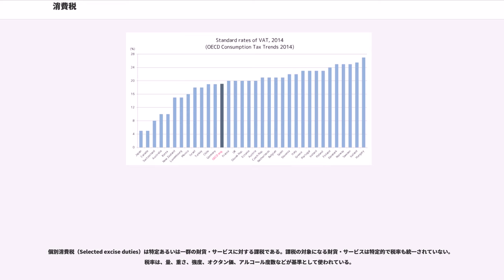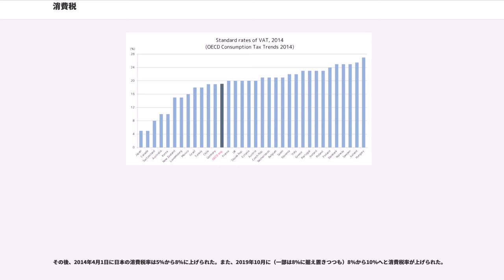消費税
消費税（しょうひぜい、）は、消費に対して課される租税。1953年にフランス大蔵省の官僚が考案した間接税の一種であり、財貨・サービスの取引により生じる付加価値に着目して課税する仕組みである。

消費した本人へ直接的に課税する直接消費税と、消費行為を行った者が担税者であるものの納税義務者ではない間接消費税に分類できる。前者の「直接消費税」にはゴルフ場利用税などが該当し、納税義務者が消費行為を行った者であって、物品またはサービスの提供者が徴収納付義務者（地方税の場合は特別徴収義務者）として課税主体に代わって徴収を行い、課税主体に納付することとなる。後者の「間接消費税」には酒税などが該当し、納税義務者は、物品の製造者、引取者または販売者、あるいはサービスの提供者であり、税目によって異なる。間接消費税はさらに課税対象とする物品・サービスの消費を特定のものに限定するかどうかに応じ、個別消費税と一般消費税に分類される。

現在では160カ国ほどで導入され、OECD諸国の平均では税収のおおよそ31%を占めており、これはGDPの6.6%に相当する（2012年）。

日本においては、「消費税法に規定する消費税」と「地方税法に規定する地方消費税」の総称であり、付加価値税（VAT）のひとつに分類される。

消費は所得の存在を前提として発生することから、消費に課税することによって所得税などで十分に把握できない所得に対して間接的に課税することになる。ただし、所得の中には貯蓄に回される部分があるために、所得の大小と消費の大小は必ずしも一致せず、消費者の消費性向が実際の消費税の負担に対して影響を与える。

一般消費税は、さらに以下に分類される。

かつての日本の経済学では一般売上税（"general sales tax", GST）とも呼ばれていた税方式がモデルとなっている。一般売上税の課税方法として製造・卸売・小売の各段階のいずれか1段階で課税される単一段階課税と2つ以上の段階で課税される多段階課税がある。

多段階課税を採用した場合、次の段階に税負担を転嫁させていく「ピラミッド効果」が発生し、それぞれ異なる商品に同じように課税をすることによって商品に対する税負担の格差が生じることになる。こうした問題点を解消するために、納税義務者はその売上げに係る消費税ではなく、差額に係る消費税を納税する方法が考え出された。これが今日の一般消費税（VAT）である。一般消費税は付加価値の算定方法により所得型付加価値税と消費型付加価値税に分けることが出来る。前者は仕入計算時において資本財の控除は減価償却分しか認められないが、後者では資本財全額が控除の対象となり、消費部分のみが課税対象となる。

消費税と一般消費税は外見的には類似しているが、一般消費税には所得に対して課税する所得税や法人税などの直接税に対する批判に由来する代替的な要素も含まれている。所得に課税する場合には、納税者がそもそも正直な所得の申告をし正確な納付をしているかを把握するのに行政側のコストがかかり、公平性・水平性の点でも問題が多い。直接税に批判的な人々は「消費による支出を通じてより正確な所得が把握できる」という考えから一般消費税による代替を求める。

一般消費税が初めて導入されたのは1954年のフランスであるが、その前身は1917年に導入された「支払税（la taxe sur les paiements）」である。その後、1920年に「売上税 (la taxe sur le chiffre d’affaires)」、1936年に「生産税（la taxe à la production）」と名称を変更しながら現在の形になっていった。その後、1967年にEC閣僚理事会においてフランスと同様の消費型付加価値税に基づく一般消費税を中心とした加盟国間の税制統一運動の推進が確認され、この方針に基づいて1968年に西ドイツが一般売上税を一般消費税に変更した。

これをきっかけに1969年にオランダ、1970年にルクセンブルク、1971年にベルギー、1973年にイギリス・イタリアと加盟国間において一般消費税への転換が進んだ。日本でも10年に及ぶ議論の末にVAT型の消費税が1989年に導入されることになった。

個別消費税（Selected excise duties）は特定あるいは一群の財貨・サービスに対する課税である。課税の対象になる財貨・サービスは特定的で税率も統一されていない。税率は、量、重さ、強度、オクタン価、アルコール度数などが基準とし...